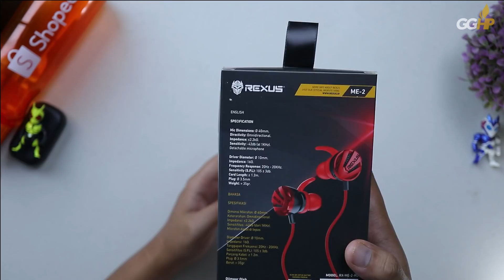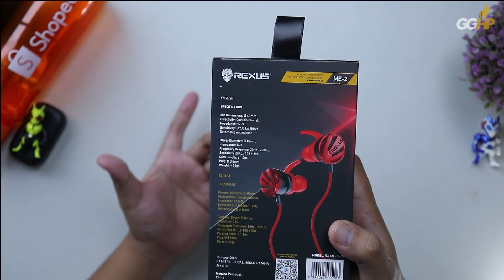Unboxing & Review Rexus Vonix ME 2, Headset Gaming Enak Buat Musik!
Track: Aakash Gandhi - Fusion of Dhol